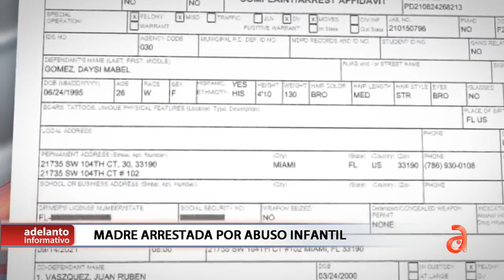Miami: Tras las rejas una madre y su novio por golpear brutalmente a sus dos hijos de 7 y 4 años